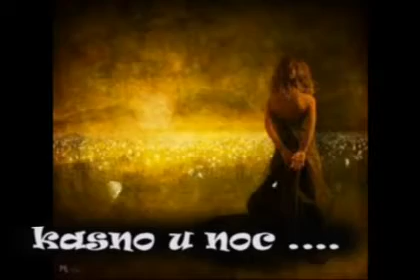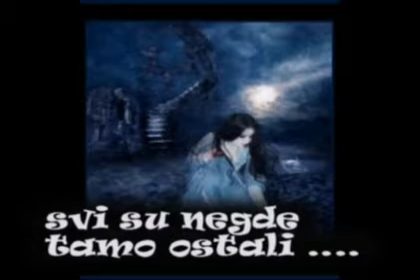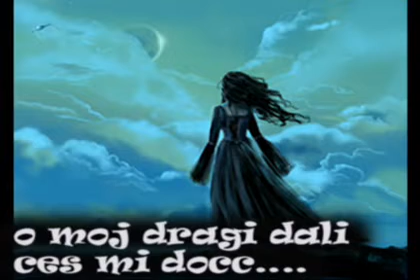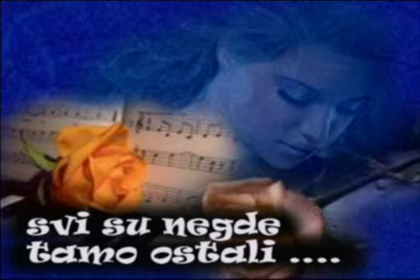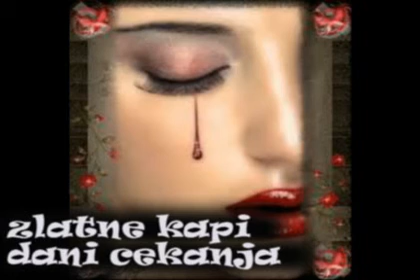BORIVOJ ANDELIC ZBOGOM MLADOSTI RADIO NOVI SAD god 93.mpg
Borivoj Andelic
Zbogom Mladosti
produkcija
Radio Novi Sad
god 93
kantautor Borivoj Andelic